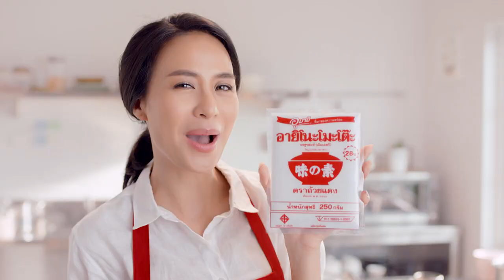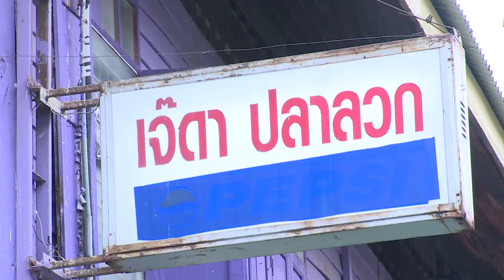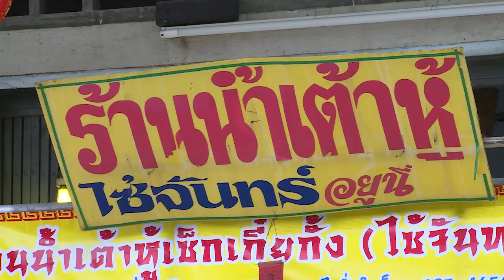ตลาดสดพระราม ๔ (3/4) 3 ส.ค. 2562 |รถเมล์พาเที่ยวตลาดเช้า จังหวัดอุทัยธานี